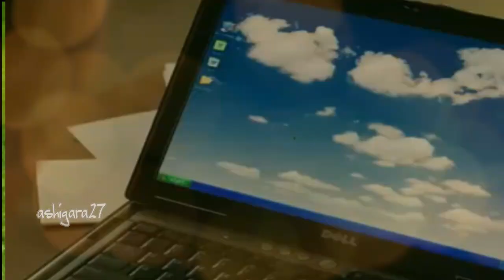Johnny Lawrence de COBRA KAI reacciona a golazos de ZLATAN Ibrahimovic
Hay goles del sueco Zlatan Ibrahimovic que fueron resueltas con dignas acciones de CobraKai (?). Por eso fue necesaria la mirada de JohnnyLawrence para que evalúe su incorporación.
Podés colaborar con una donación al canal para poder crear más contenido. Muchas gracias.